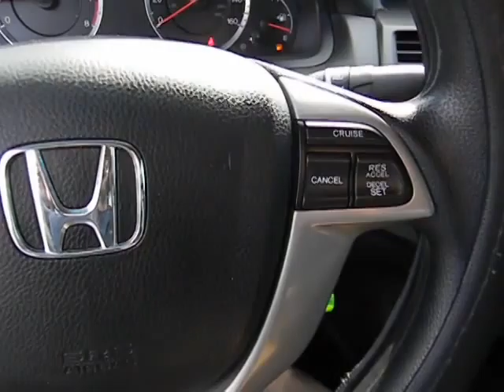2012 Honda Accord Used, San Antonio, Austin, Houston, Boerne, Dallas H140605A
2012 Honda Accord 2.4 LX-S - Stock#: H140605A - VIN#: 1HGCS1A30CA010792

Gunn Honda
14610 IH-10 W

Less than 21k miles!!! You don't have to worry about depreciation on this captivating Accord! New Inventory!! Need gas? I don't think so. At least not very much! 32 MPG Hwy... Includes a CARFAX buyback guarantee... Safety equipment includes: ABS Traction control Curtain airbags Passenger Airbag Daytime running lights...NICELY EQUIPPED: Power locks Power windows Manual Transmission Air conditioning Cruise control...